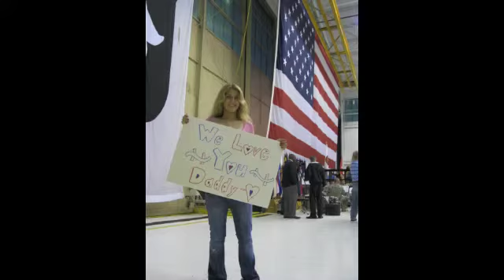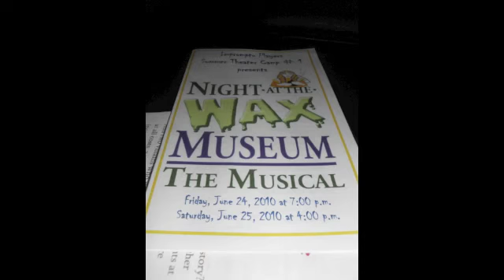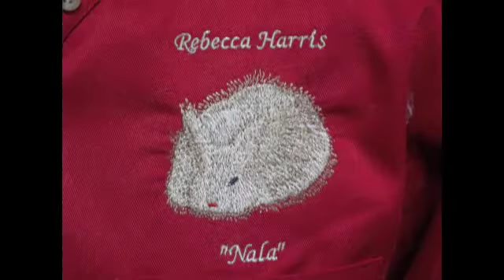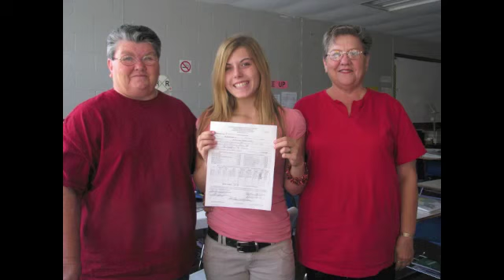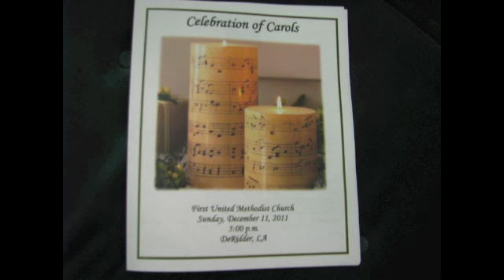Happy New Year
Looking back through 2011. All the good time we have had!